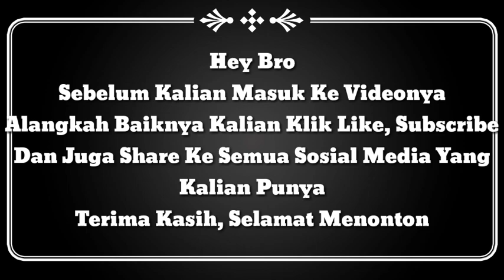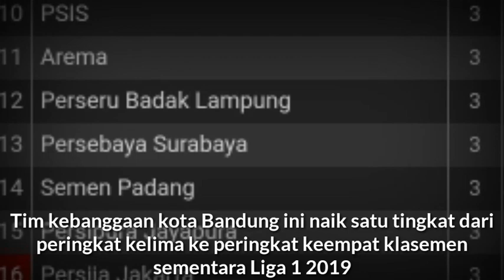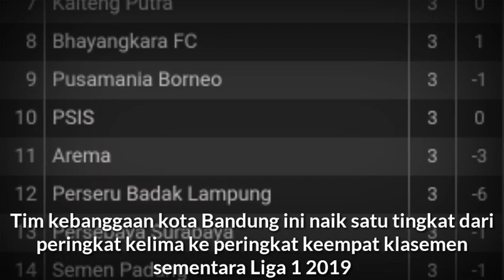Klasemen Sementara Pekan Kelima Liga 1 Indonesia 2019